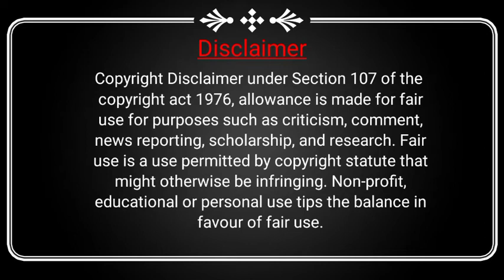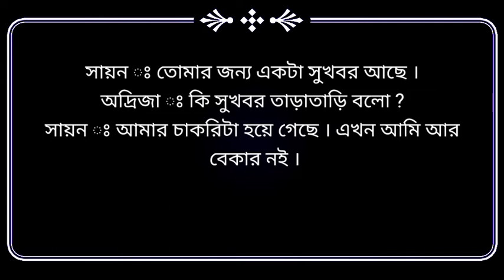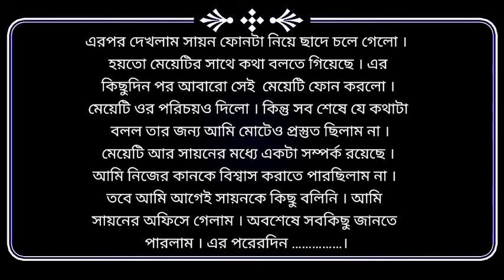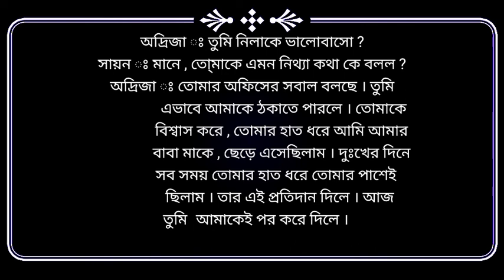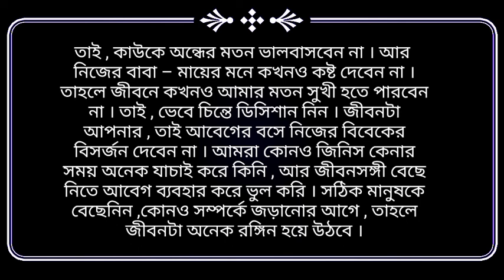বিচ্ছেদ || Bicched || A sad story || Voice : Nilima - Niranjan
Hello guys I am nilima from bong stories.
Voice : Nilima & Niranjan
Script writer : Akash
Video editing : Akash